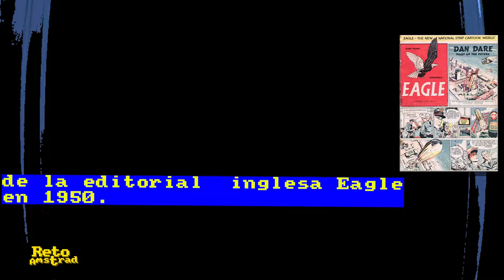🕹️ | DAN DARE 3 | PILDORA AMSTRANITA | DAVE PERRY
Esta es la tercera entrega del personaje de comics de la editorial  inglesa Eagle  de 1950.
Serie que inicialmente se creó con la intención de ser un comic de valores cristianos
Tuvo gran  éxito llegando a pasar a ser una radio novela y teniendo continuidad hasta la década de los 70.
La premisa; escapar de la venganza Mekon que quiere experimentar con Dan Dare.
Una videoaventura de plataformas dentro del subgénero del “JET-PACK”.
Dave Perry vuelve a demostrar su talento con un título espectacular
Acompañado por el sobresaliente trabajo del grafista Mick Bruty